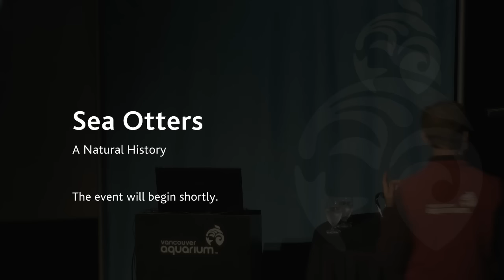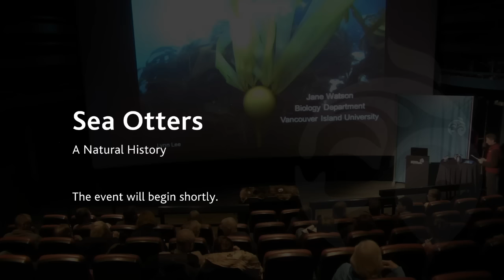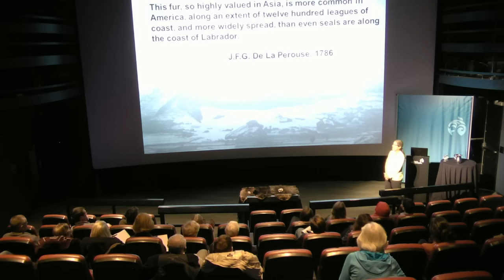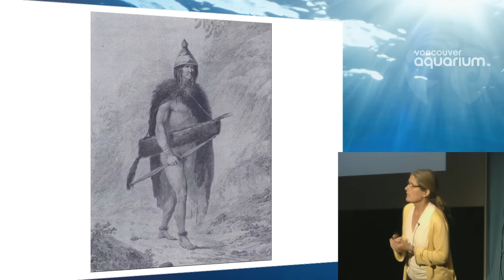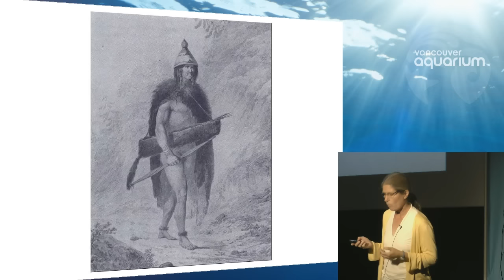Sea Otters: A Natural History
Join the Vancouver Aquarium for an insightful presentation on the natural history of sea otters.  Sea otters were prized for their thick fur and hunted to extinction in British Columbia in a commercial fur trade that lasted from the late 1700s until 1911. They were reintroduced to BC from 1969 to 1972 when 89 Alaskan sea otters were released off the northwest coast of Vancouver Island. Since their “repatriation”, the Canadian sea otter population has grown and spread to over 5,000 along the outer coast and north end of Vancouver Island and off BC’s central coast.

The return of sea otters, which has resulted in dramatic changes to coastal ecosystems, has not been without controversy. Sea otters depend on a thick fur and a prodigious appetite to stay warm in their chilly ocean environment and it is these two features - their luxurious fur coats and enormous appetites - that have made sea otters both loved and hated. In this event, the biology and ecology of this important and charismatic species will be presented – in what is truly a very natural history.

Dr. Jane Watson is a research associate at the Vancouver Aquarium, is an adjunct professor with the Marine Mammal Unit at UBC and teaches biology at Vancouver Island University.  She has spent the last 25 years studying sea otters and kelp on the west coast of Vancouver Island.  She completed her B.Sc. at the University of British Columbia in 1981 and her Ph.D. at the University of California at Santa Cruz in 1993. She grew up on the BC coast, and knew from a very early age that she wanted to be marine biologist.